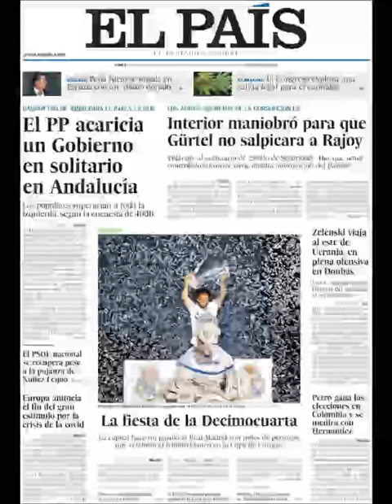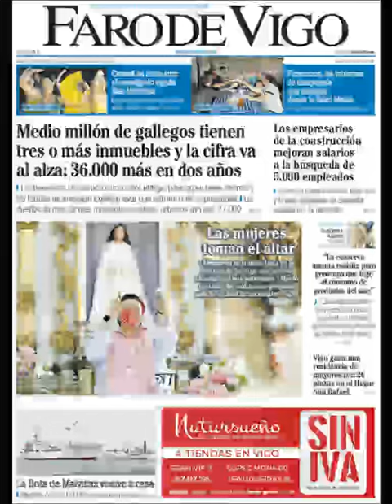Noticias Lunes 30 Mayo 2022 Principales Titulares Portadas Diarios Periódicos España Spain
Principales Titulares de Noticias en Portadas Diarios Periódicos Españoles del Lunes 30 de Mayo de 2022 ¿Que le Parecio este día?